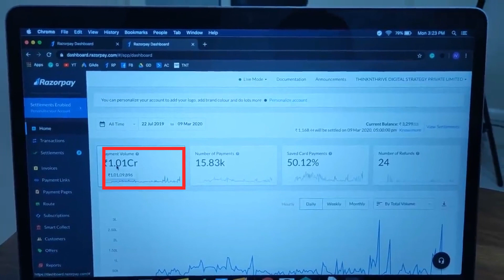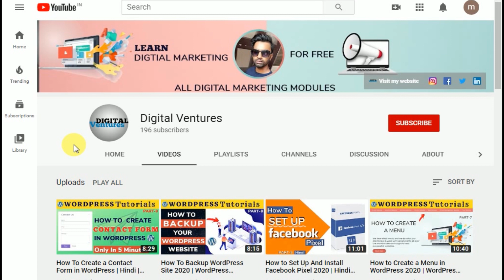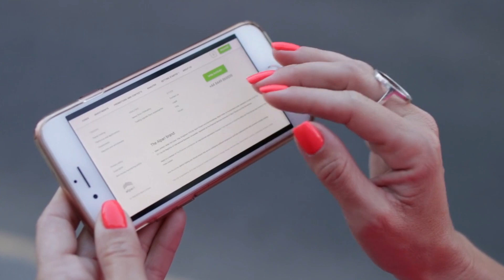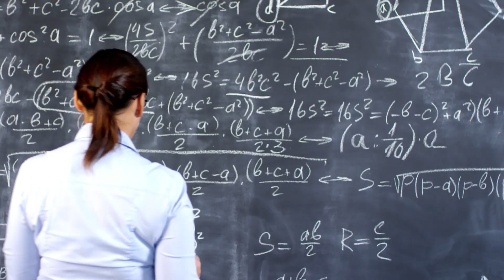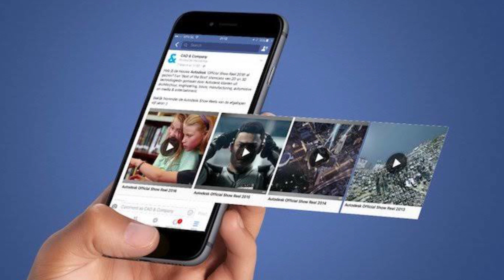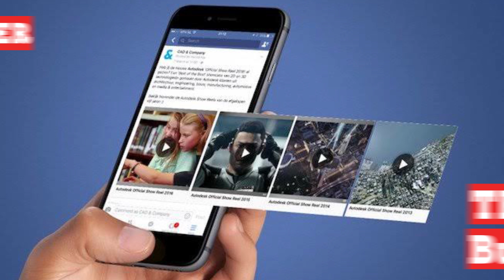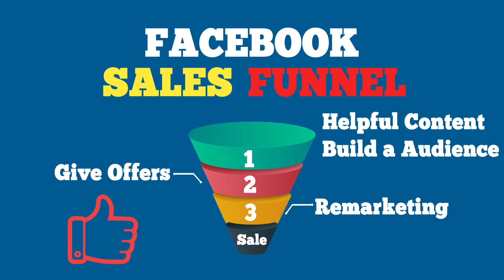Facebook Sales Funnel 2020 | Deepak Singh ने 1 Crore कैसे कमाई Facebook से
In this video, I am going to explain how to create a Facebook sales funnel and how Deepak Singh earns 1 crore from Facebook using Facebook sales funnel and I am also trying to show you how to create sales funnel. It is very easy to make sales funnel you have to follow simple 3 steps to make sales funnel.

First step: first of all you have to create helpful content on Facebook creating content that solves the problems of the people below you or educates them through your content this will build your audience on Facebook.

Second step: In this step, you have to give offers to your audience, which the audience has built on Facebook. In the offers, you can make a free giveaway or you can give an e-book for free or you can keep a webinar online. What will it take this will convert your Facebook audience into leads.

Third step: now comes the final step and here you can sell your product as many leads as you have on Facebook. And this way the funnel will continue